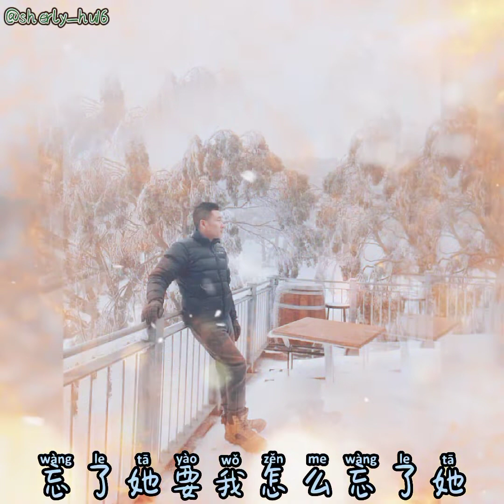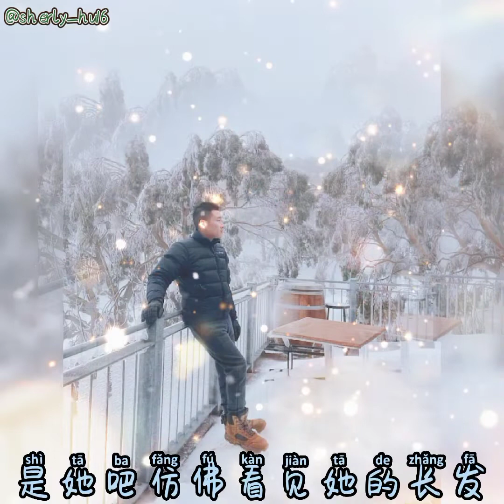要我怎么忘了她 ~ 谢霆锋 YaoWoZenMeWangLeTa ~ XieTingFeng ( NicholasTse ) with Pinyin